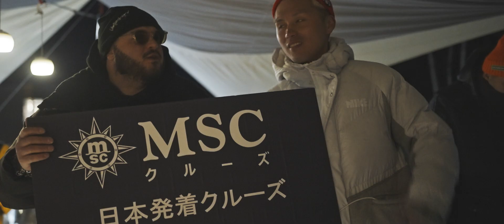ICEBATH HOKKADO -AVANTO 2022-